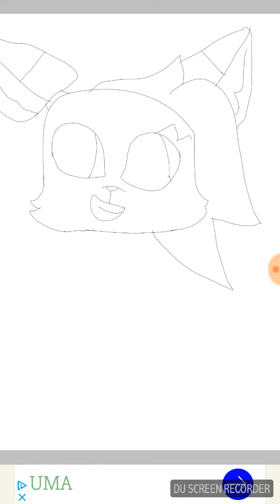For fredoxy the fox